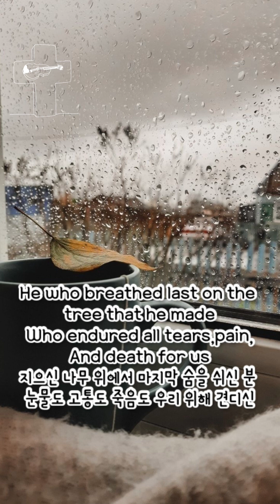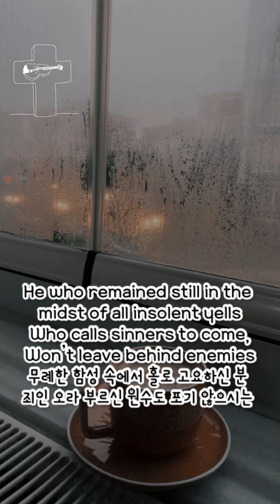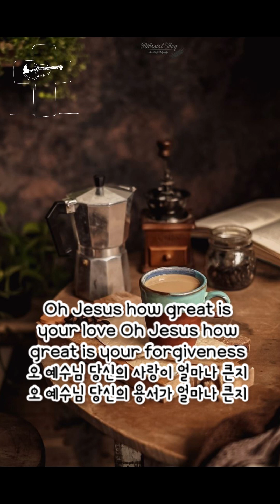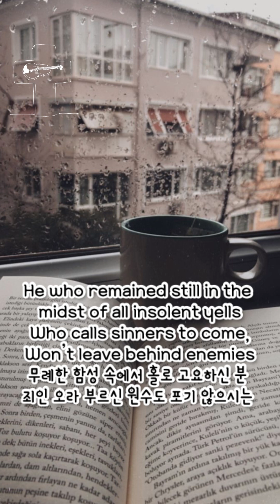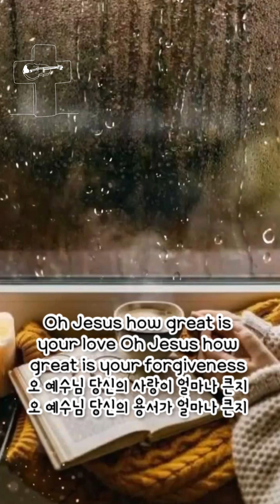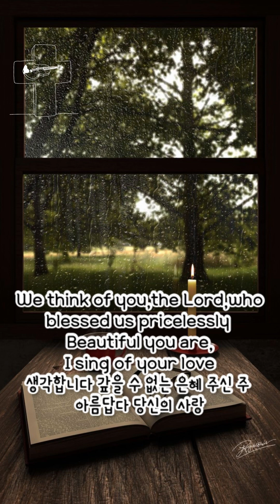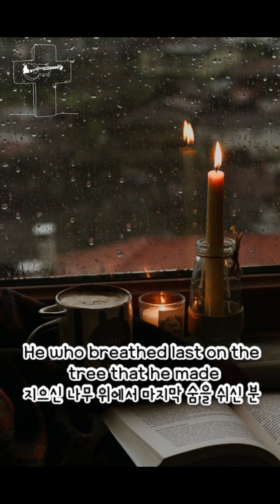예수를 깊이 생각합니다ㅣThink of You,Jesusㅣ잔치공동체ㅣ바이올린ㅣ백유진ㅣ365찬양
매일 오전 10am[미국 동부EST기준] 드려지는 새 찬양! 구독 누르고 매일 찬양해요!

He who breathed last on the
tree that he made
Who endured all tears,pain,
And death for us
지으신 나무 위에서 마지막 숨을 쉬신 분 눈물도 고통도 죽음도 우리 위해 견디신

We think of You,Jesus예수를 깊이 생각합니다

He who remained still in the
midst of all insolent yells
Who calls sinners to come,
Won’t leave behind enemies무례한 함성 속에서 홀로 고요하신 분 죄인 오라 부르신 원수도 포기 않으시는

Oh Jesus how great is your love
Oh Jesus how great is your forgiveness 오 예수님 당신의 사랑이 얼마나 큰지 오 예수님 당신의 용서가 얼마나 큰지

We think of you,the Lord,who
blessed us pricelessly
Beautiful you are,I sing of your love생각합니다 갚을 수 없는 은혜 주신 주 아름답다 당신의 사랑